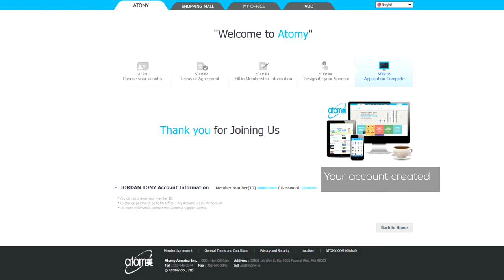Atomy-艾多美在美國如何註冊-How to register--Atomy usa